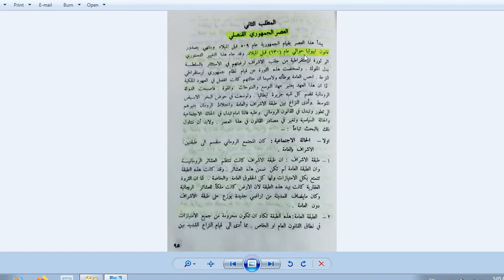د.خليل ابراهيم طه مادة تاريخ القانون المرحلة الاولى قسم القانون